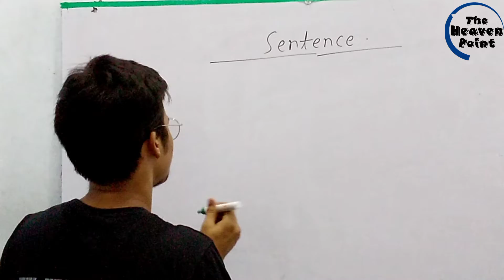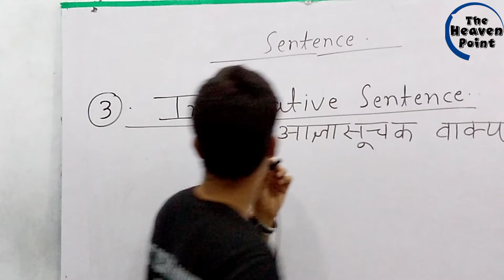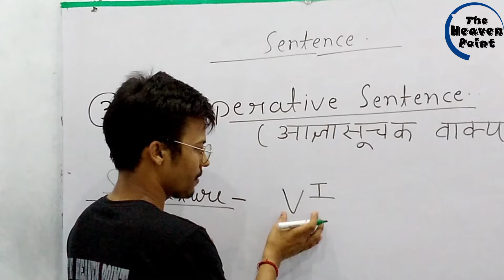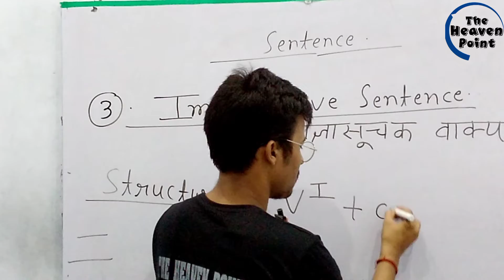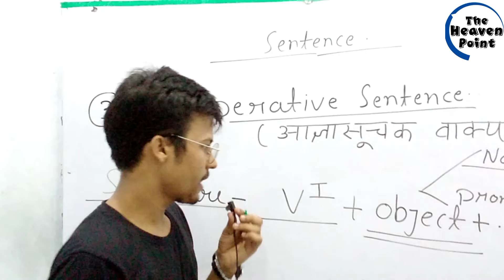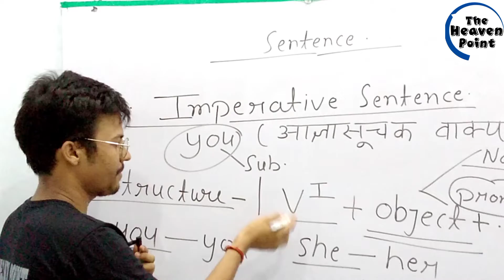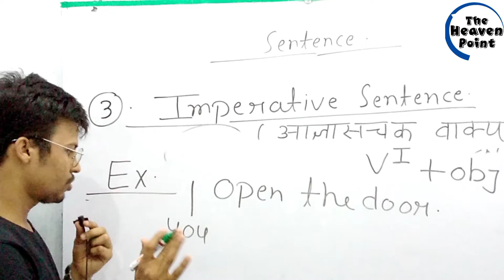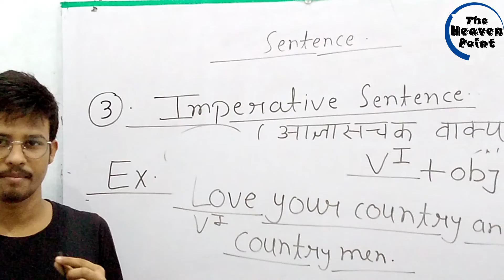Sentence and Types of Sentence // Imperative Sentence// English Grammar // By- Rohit sir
Welcome to The Heaven Point Coaching classes
OUR FACILITIES-
1- Free all types of courses
2- Subject wise Teachers
EVERYTHING IS AVAILABLE HERE WHAT YOU WANT.